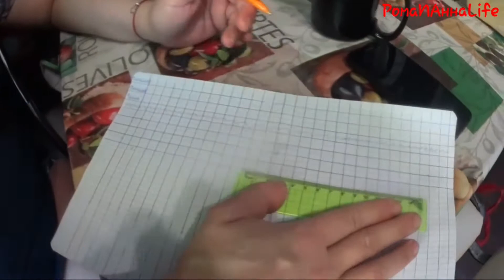День Как День!!! Все Оставили Меня Одного!!! Лёгкий Мукбанг...